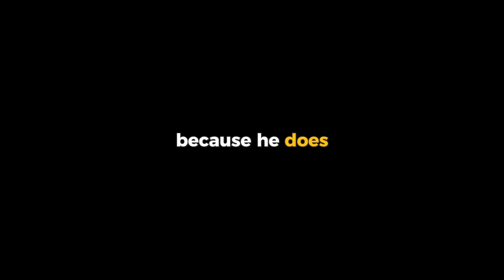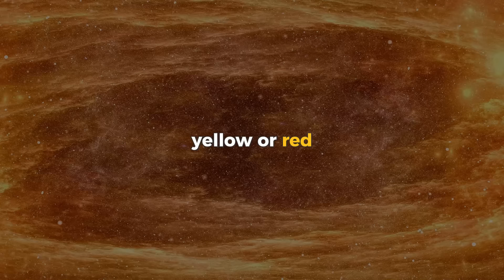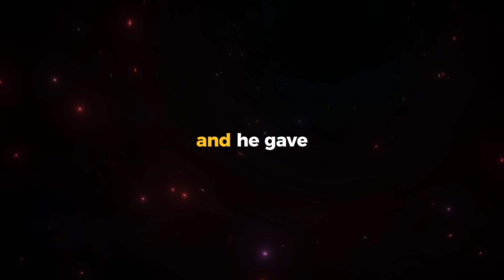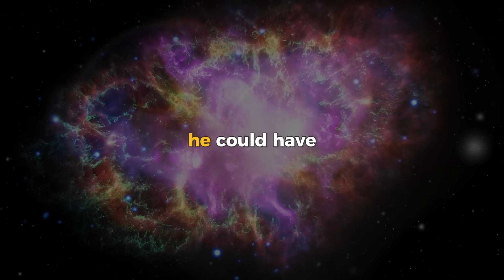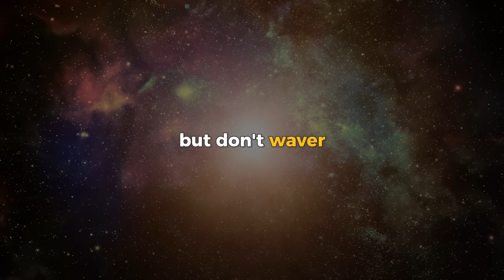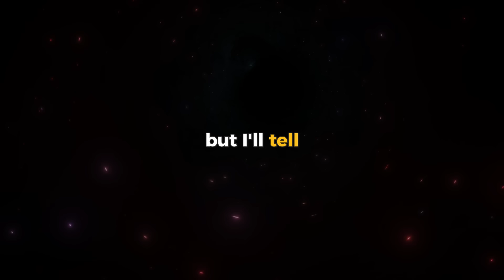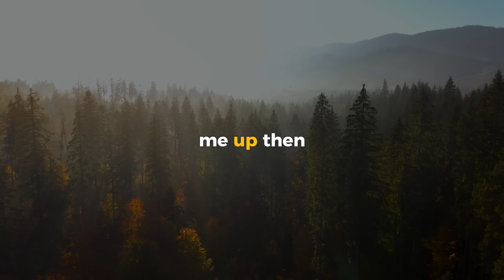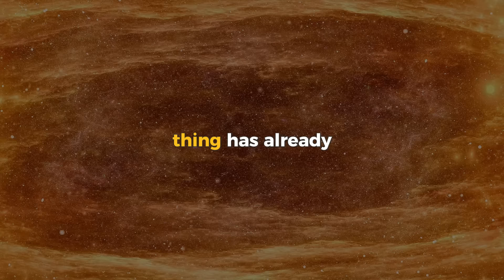Let No Man Judge You - Neville Goddard's Teaching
Original Lecture: Who Are The Condemned? By Neville Goddard
Today we proudly present his remarkable lecture "Who Are The Condemned?" in his own voice with enhanced audio quality through AI technology.